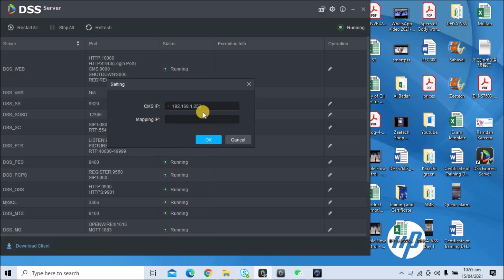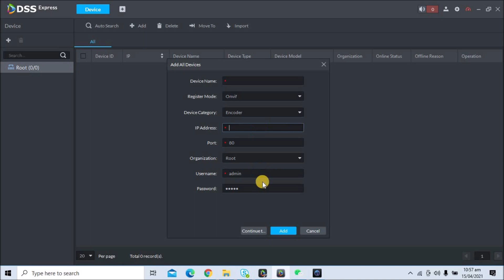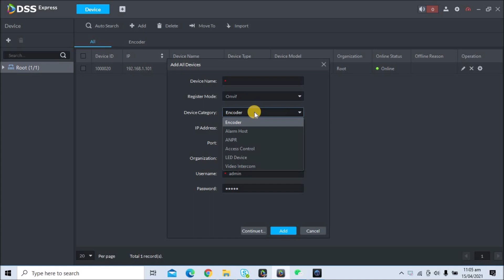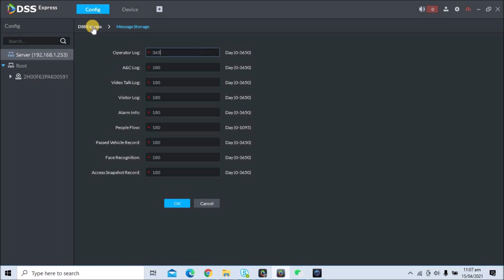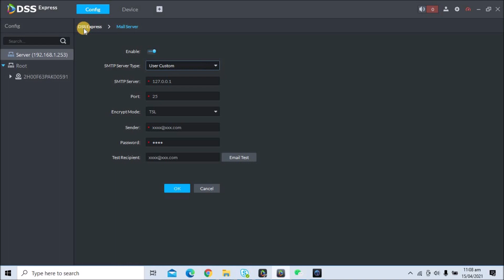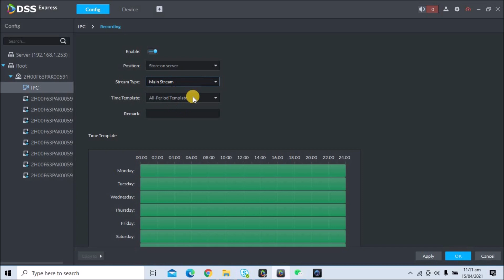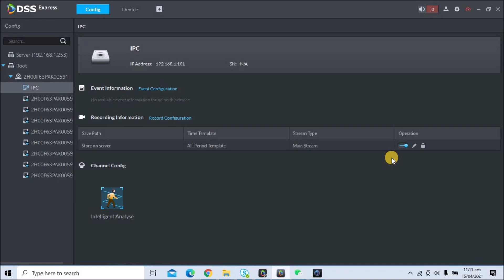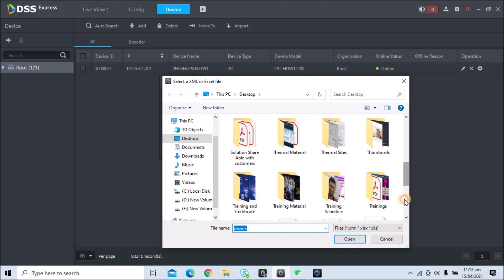Dahua DSS Series Episode 2 - DSS Express Adding Camera and Storage Configuration | Urdu